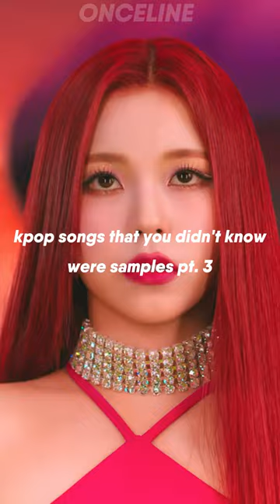kpop songs that you didn't know were samples pt. 3